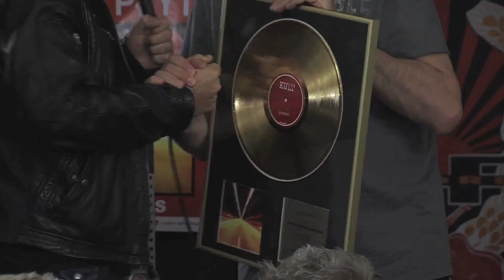KULT - Wręczenie złotej płyty za album "Prosto"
Materiał powstał podczas wręczenia zespołowi KULT złotej płyty za album "Prosto". Impreza odbyła się 10 czerwca 2013 w klubokawiarni Kosmos Kosmos w Warszawie.